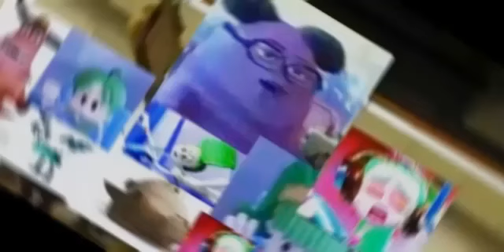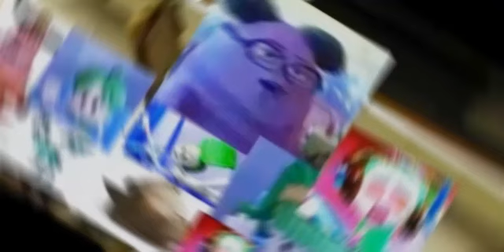Universidade Monstros E Klaskyrobot Education (Sponsored by DreamWorks Plus/Klasky Csupo 2023 Logo)